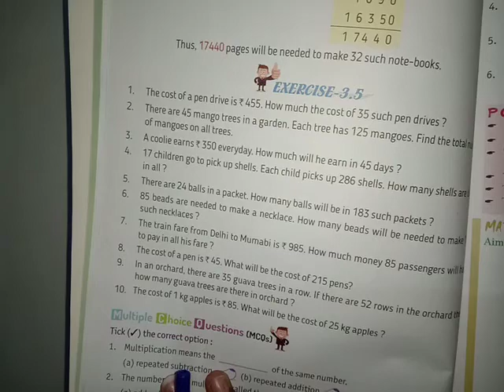3rd class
mathematics